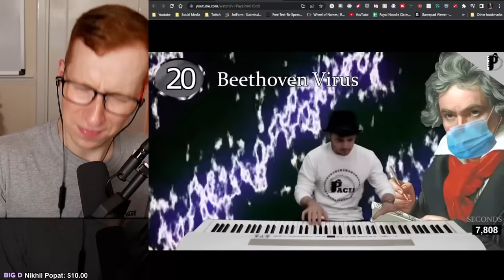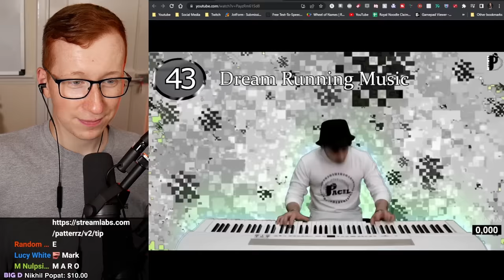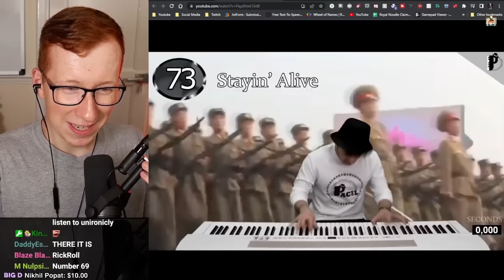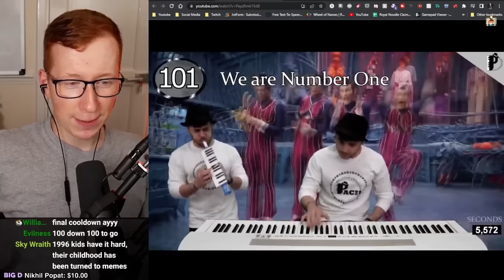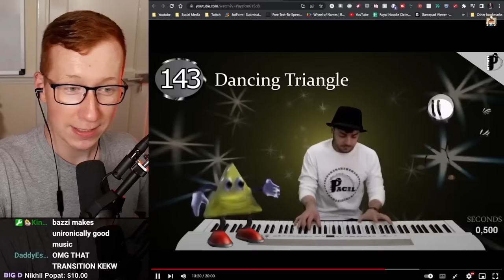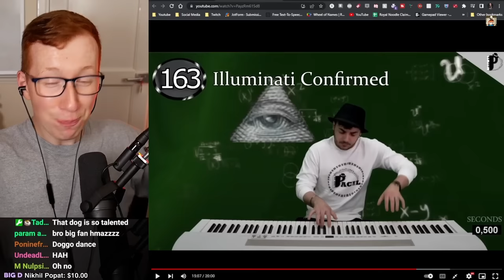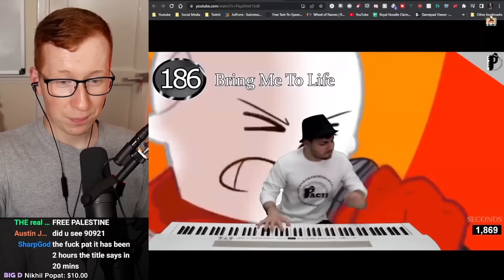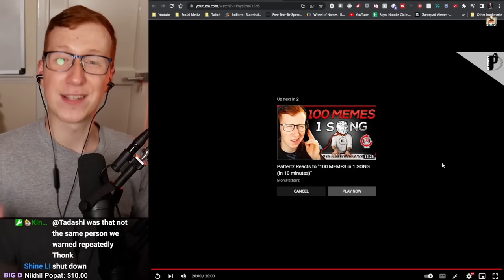Patterrz Reacts to 200 MEMES in 1 SONG (in 20 minutes)